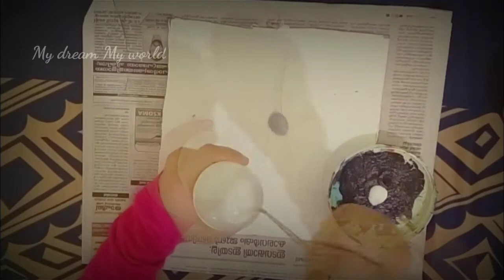HOW TO MAKE A FLOWER WITH FUSED BULB|SIMPLE WORK